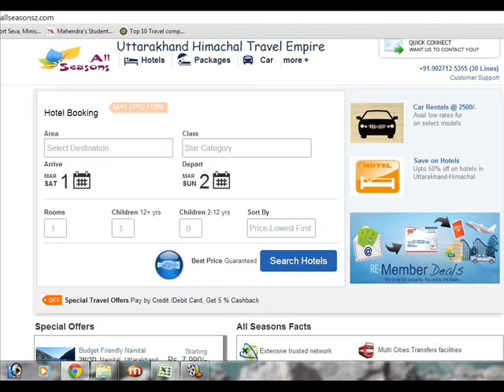Dehradun Uttarakhand|Hotels|Book|Star|Best|Cheap|Budget|Tourist Accommodations|allseasonsz.com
Hotels in Dehradun Uttarakhand -Book Star,Best,Cheap,Budget,Luxury Tourist Accommodations,Resorts Online.Get great Deals on Rooms Tariffs,Packages,Rates,Prices details Online at allseasonsz.com,Uttarakhand,India